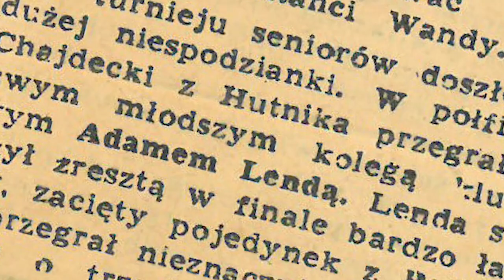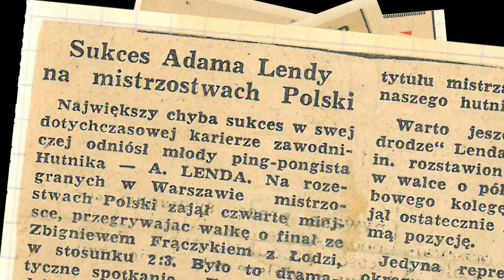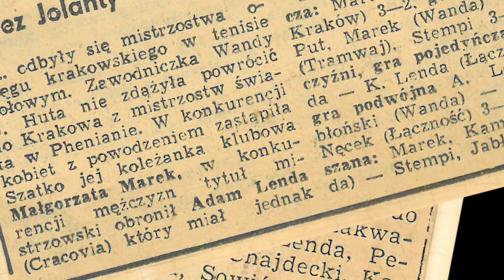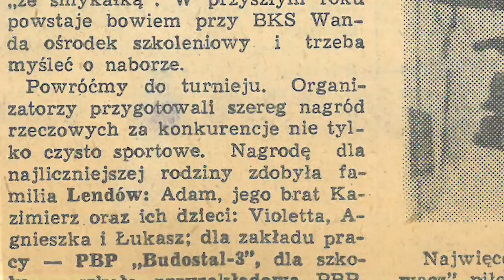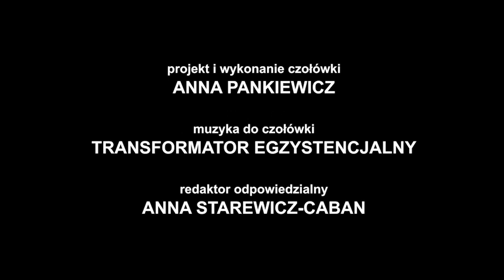Nowohucka Kronika Filmowa nr 769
ADAM LENDA
Medalista Mistrzostw Polski w tenisie stołowym, reprezentant naszego kraju, wielokrotny Mistrz Małopolski, zwycięzca Grand Prix Polski. Rozpoczynał swoją karierę sportową w Hutniku Kraków, a 35 lat później zakończył ją w nowohuckiej Wandzie. W międzyczasie grał w Zagłębiu Lubin, Cracovii, Nadwiślanie Kraków. Kolega klubowy i stały sparingpartner najwybitniejszej kobiety w tym sporcie, Jolanty Szatko-Nowak. W jakiej formie po "siedemdziesiątce" jest Adam Lenda?

KRZYWIZNA CZASOPRZESTRZENI
Niektórzy pytają czy to na pewno oryginalne prace, czy nie są to wydruki? Czy to nie są obrazy generowane przez sztuczną inteligencję? Sławomir Daniec, absolwent krakowskiej ASP,  tworzy niesamowicie precyzyjne obrazy na stosunkowo niedużym formacie. Niepokojące ilustracje, łączące apokaliptyczne wizje autora z delikatnymi, subtelnymi pejzażami tworzą magiczne, odrealnione, senne wizje, które robią piorunujące wrażenie. Można je było zobaczyć w nowohuckim Centrum B7.